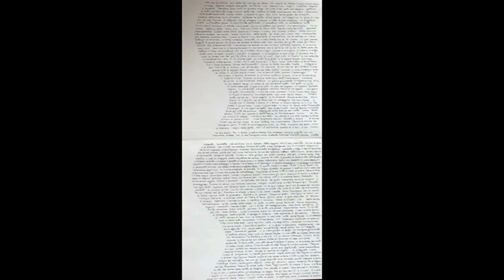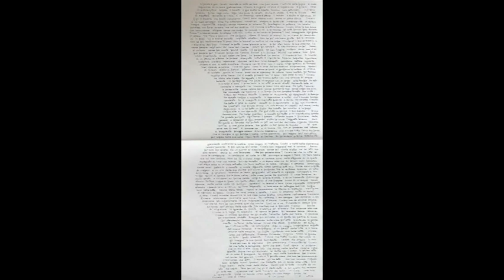Claudio Baglioni - Dov'è dov'è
Claudio Baglioni  - Oltre - LP  CBS  1990
Brano : Dov'è dov'è
Anno : 1990